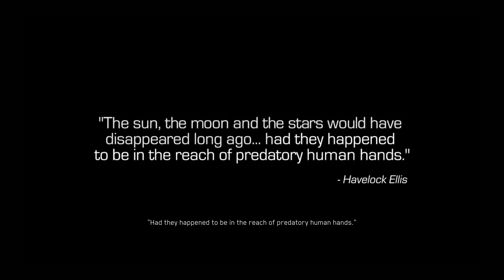Call of Duty Infinite Warfare Episode 16 Operation Blood Storm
My Setup:
-Blue - Snowball
Xbox Setup
PC Specifications
-1TB HDD, 256GB SSD (Samsung), 512GB SSD (Samsung)